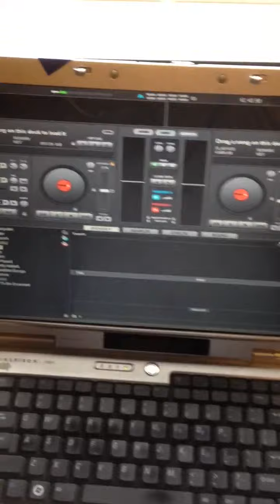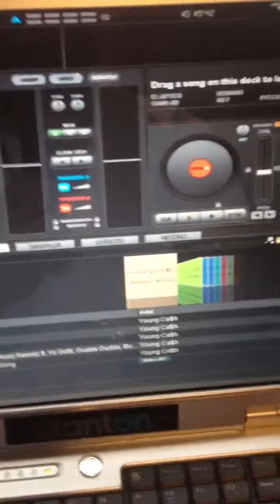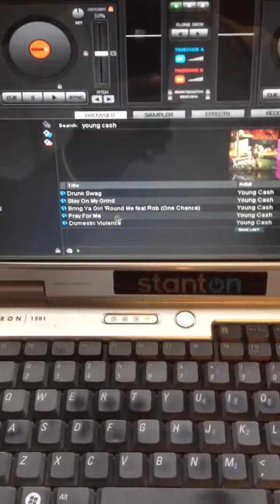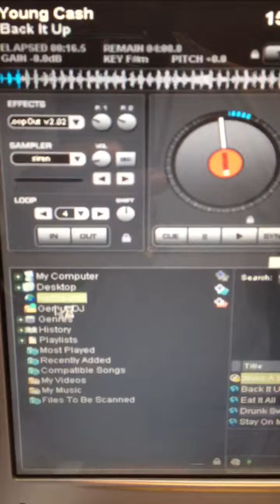Dj Woo Pig on VDJ Netsearch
Just one of the many reasons why I love VDJ